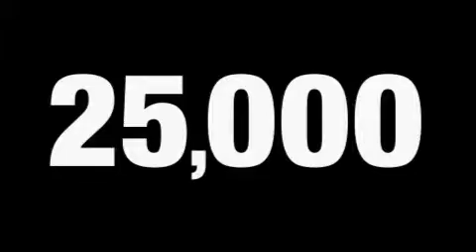2008 Jeep Wrangler Bristol CT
Year: 2008
 Make: Jeep
 Model: Wrangler
 Engine: 3.8L 6 CYL. SMPI
 Trans.: Automatic
 Exterior: Black
 Miles: 25,161
 Interior: Dark Slate GrayMedium Slate Gray

 Used 2008 Jeep Wrangler Bristol CT